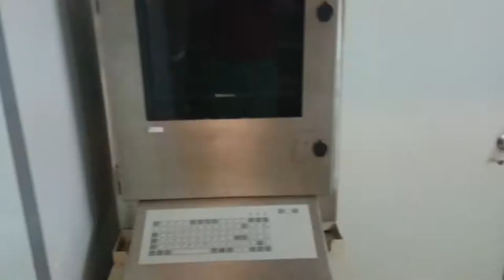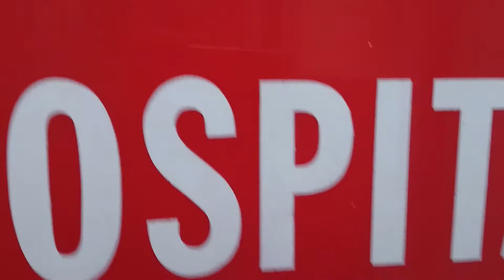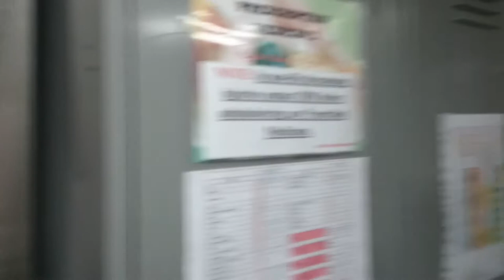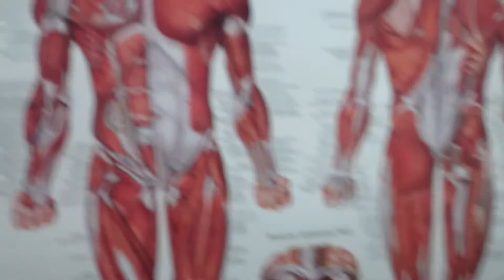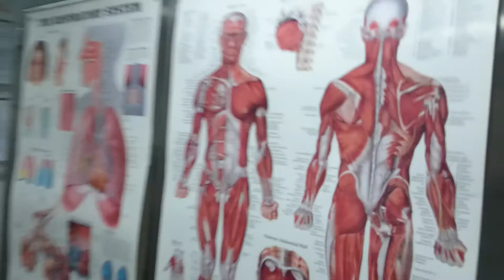Offshore Rig Accomodation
Showing you the first level of the Rig accomodation